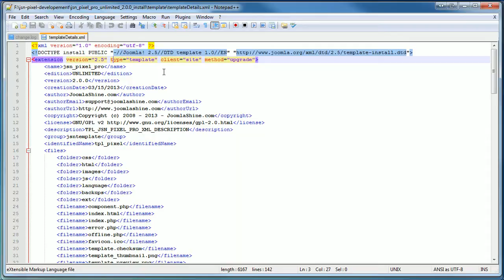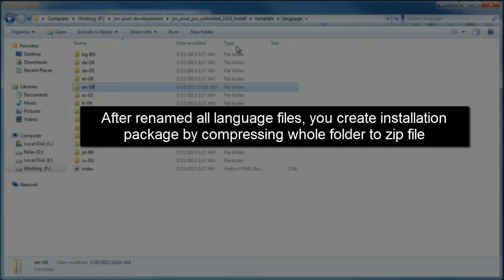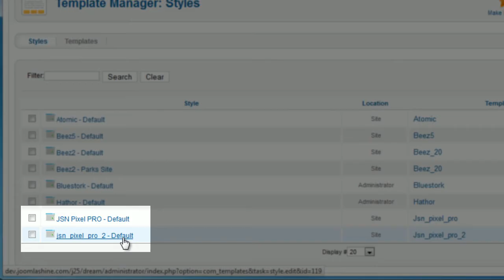Customize JSN template video: Create a copy version of JSN template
Only 4 minutes to create a copy version of JSN template. It's one of Joomla tutorial series about customize Joomla template from JoomlaShine.